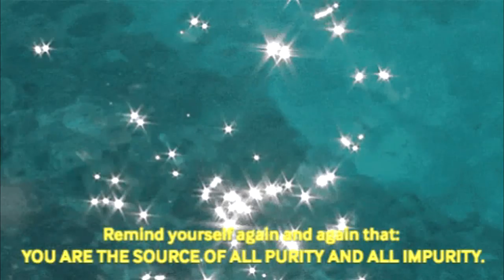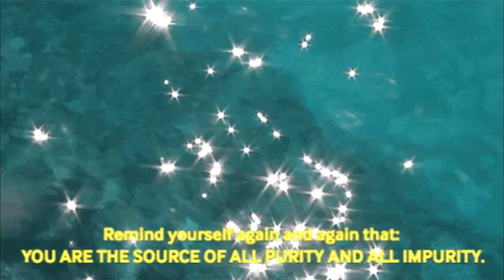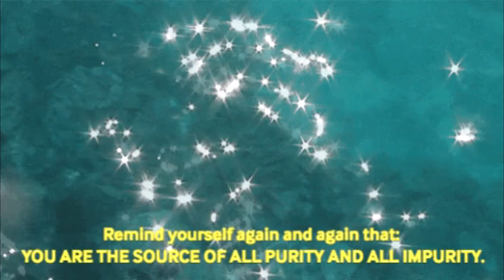[Free] Earl Sweatshirt x Kendrick Lamar Type Beat "Solace"